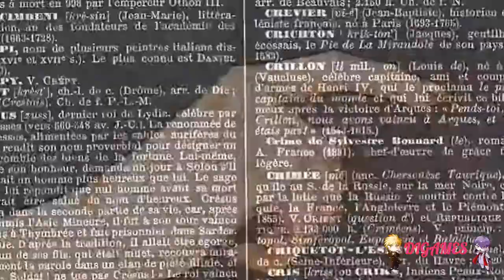Paradise (Mitsugi) #24- ¡EL DUO COMICO DE NUEVO!